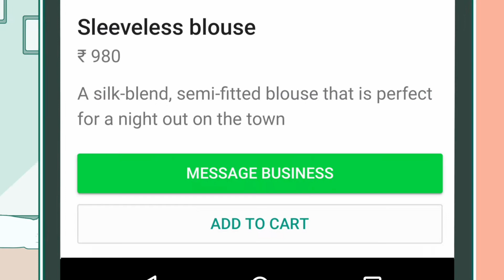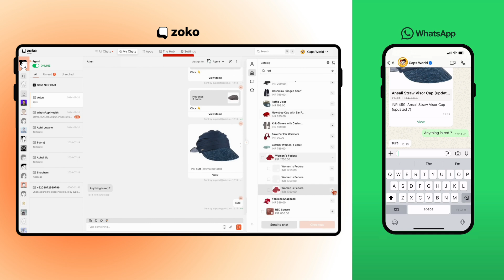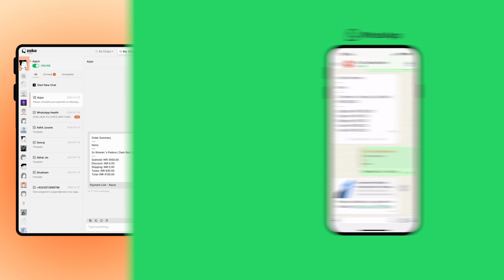Shopify WhatsApp Catalog Integration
Shopify WhatsApp Catalog Integration is a powerful tool that bridges the gap between e-commerce and instant messaging, allowing businesses to seamlessly connect their Shopify store with WhatsApp. This integration enables merchants to display their product catalog directly within WhatsApp, providing customers with a convenient and engaging shopping experience. By leveraging WhatsApp's vast user base and high engagement rates, businesses can enhance their sales and customer service capabilities. Customers can easily browse products, ask questions, and make purchases all within the familiar WhatsApp interface, leading to increased customer satisfaction and conversion rates.

The integration process is straightforward and user-friendly, ensuring that even those without technical expertise can set it up with ease. Once integrated, the product catalog is automatically synced between Shopify and WhatsApp, ensuring that any changes or updates to the inventory are reflected in real-time. This real-time synchronization helps in maintaining accurate product information and availability, reducing the risk of customer dissatisfaction due to out-of-stock items. Additionally, the integration supports personalized communication, allowing businesses to send tailored promotions, order updates, and support messages, thereby fostering a stronger customer relationship and boosting brand loyalty. Overall, the Shopify WhatsApp Catalog Integration is an essential tool for modern e-commerce businesses looking to leverage the power of instant messaging to drive sales and enhance customer engagement.